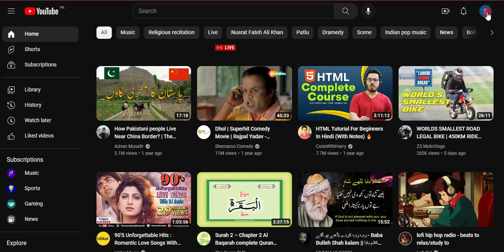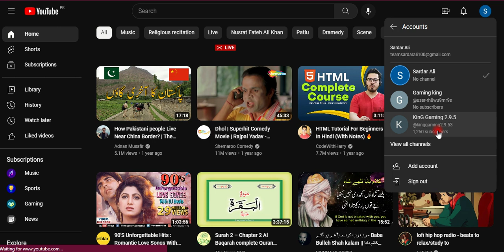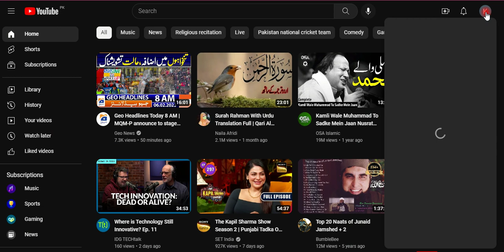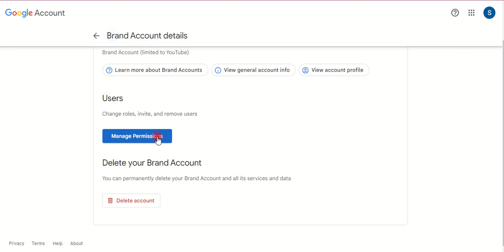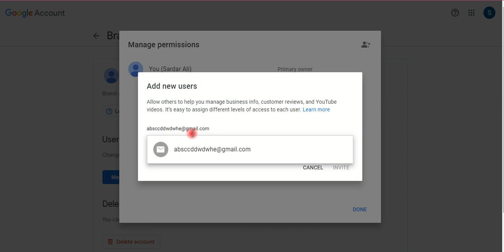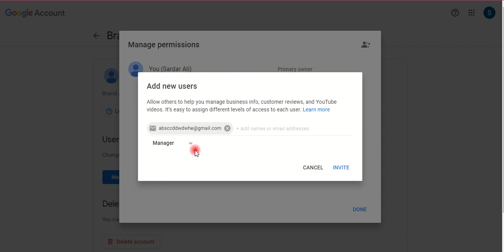How to add Gmail accounts on YouTube Channel | owner, Primary Owner, Manager settings in YouTube 3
How to add Gmail accounts on YouTube Channel | owner, Primary Owner, Manager settings in YouTube
iss video mein apko sekhaonga ke ap kesy apne channel pe mukhtalif gmails account add karsakte he owner, Primary owner, aor manager bana sakte he easily